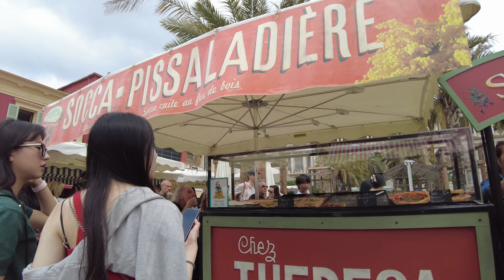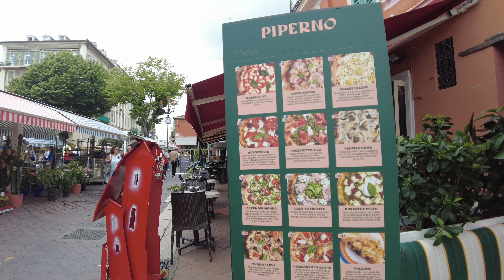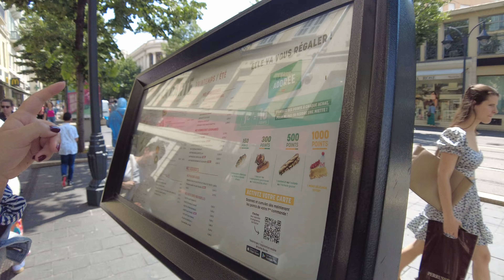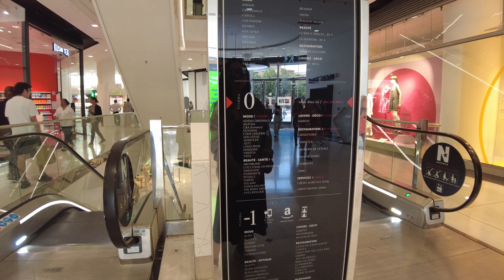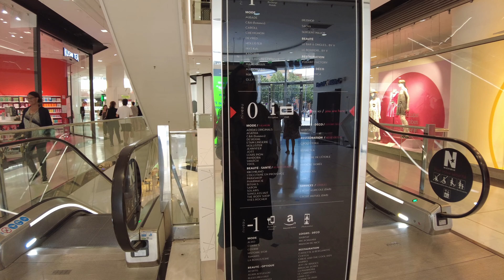[4K] Walk in Nice, France (Pt 2) - Slow living in Southern France | Ambient Sound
Welcome to beautiful Nice, France! this is part 2 of my trip to Nice and I'm going to take you along everywhere I go. I want to show you and you make you feel like you're truly walking with me in one of the best cities in France.

0:00 Le Marche de Nice / Nice Farmers Market
5:01 Vieux Nice / Nice Old Town
7:57 Boulangerie / Bakery in Nice
10:12 Place Masséna
12:25 Nice Cartier Hermes Louis Vuitton (Centre Commercial) / Nice city center shopping area